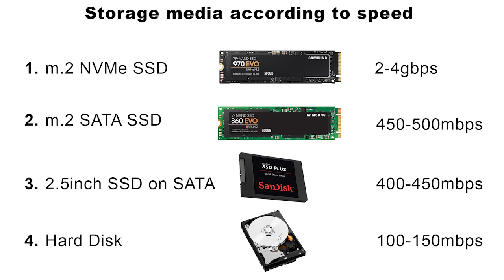What is NVMe, M.2 and SATA? | Techie Dada | HINDI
In this video, I am gonna explain what is NVMe, M.2 and SATA
and why NVMe is so fast and why SSD comes in 2.5inch and M.2 form factors.

🔥 Help the Channel Grow (WITHOUT paying extra)

📸 MY GEAR:
Main Camera
LENS I use most often
Other Great Camera
Fantastic LENS
BEST VLOGGING MIC
MY VLOGGING MIC
Best Memory Card
SMALL TRIPOD

💻 MY RIG:
MAIN PC

SPECS:
STORAGE - 128GB M.2 SATA SSD + 1TB HDD